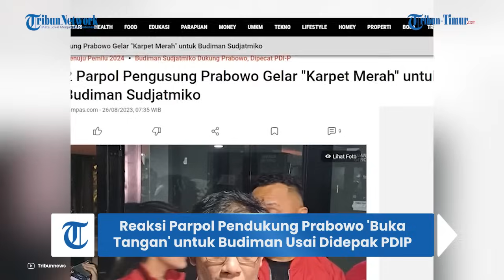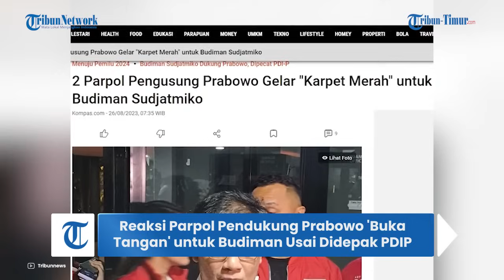Sambut Budiman Didepak PDIP, Parpol Pendukung Prabowo Gelar 'Karpet Merah'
TRIBUN-VIDEO.COM - Pada Kamis (24/8/2023), Budiman Sudjatmiko resmi didepak dari Partai Demokrasi Indonesia Perjuangan (PDIP).

Adapun, dua parpol pengusung Prabowo Subianto sebagai bakal calon presiden (bacapres) siap menampungnya.

Kedua parpol tersebut adalah Partai Gerindra dan Partai Kebangkitan Bangsa (PKB).

Dilansir Kompas.com, Wakil Ketua Umum Partai Gerindra Fadli Zon mengatakan, partainya terbuka untuk menerima Budiman bila ingin bergabung.

Hal itu ia ungkapkan di Kompleks Parlemen Senayan, Jakarta pada Jumat (25/8).

"Kalau Gerindra ya pasti welcome, tapi kan kita tidak ingin ya seolah-olah seperti itu ya," katanya.

Namun, Gerindra masih menunggu langkah politik Budiman selanjutnya.

Sementara itu, Wakil Ketua Umum PKB, Jazilul Fawaid mempersilakan Budiman jika ingin bergabung ke PKB.

Menurutnya, PKB dan Budiman memiliki banyak kecocokan.

Pasalnya, PKB juga mempunyai banyak kader berlatarbelakang aktivis, sama seperti Budiman.

(TRIBUN-TIMUR.COM)
Vp: Hasma Qadri
Sumber: Tribunnews